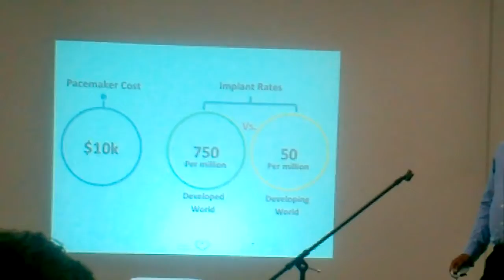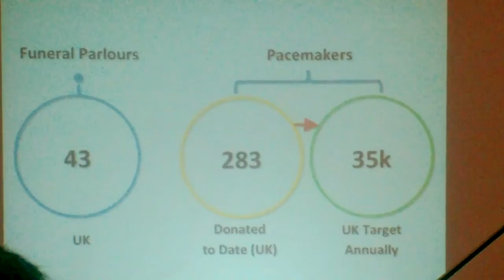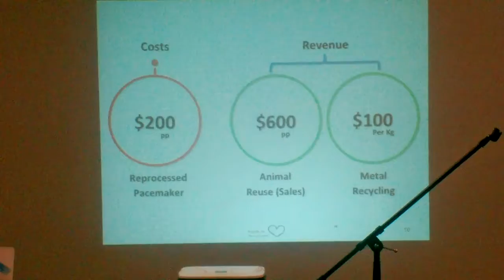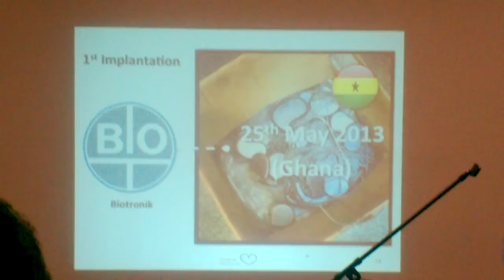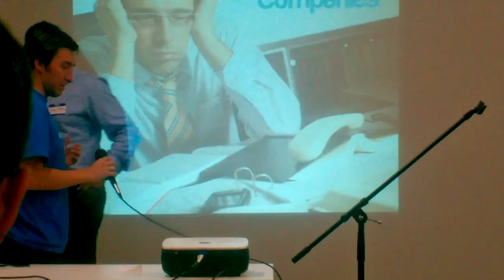Balasundaram Lavan of pace4life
Balasundaram Lavan, Director & Founder of pace4life demos his startup at Start-Up Chile Demo Day.